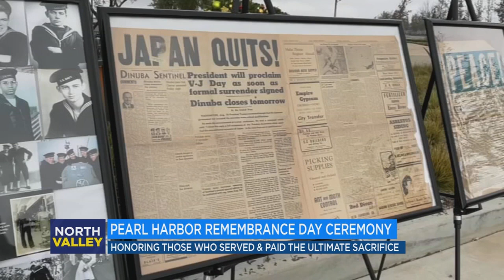Madera County honors Americans killed in Pearl Harbor attack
Families, veterans, and Madera County leaders honored the men and women who died in the historic attack on the US 81 years ago.